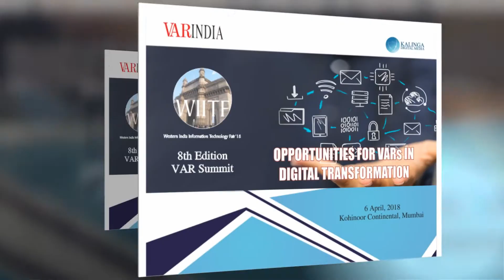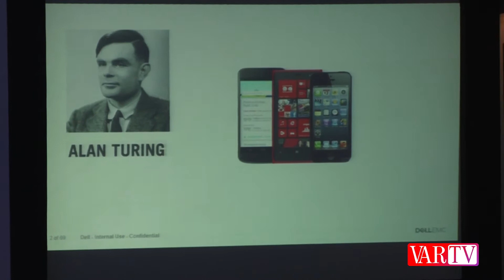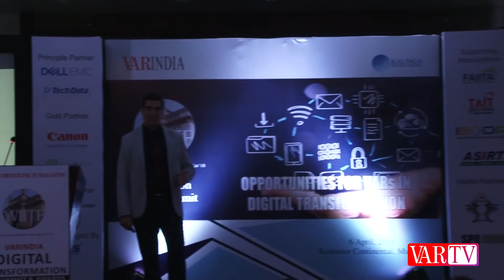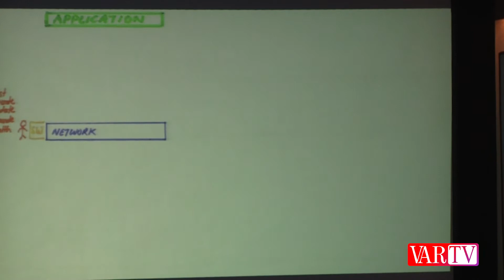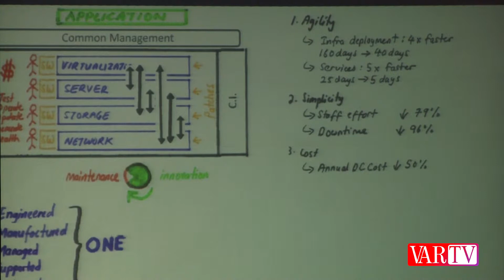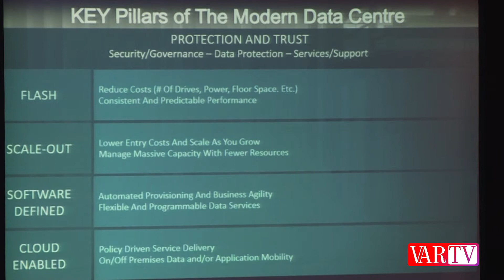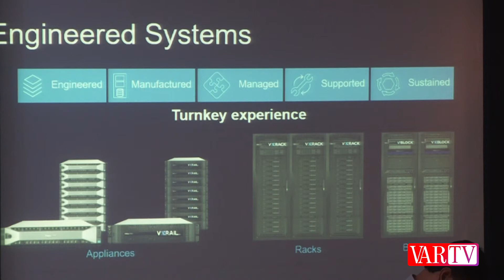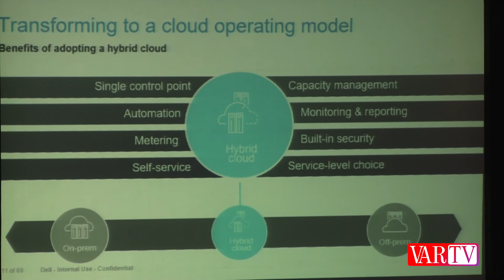Rajesh Ramnani, Director – Hyper Converged Solutions, Dell EMC at 8th WIITF 2018